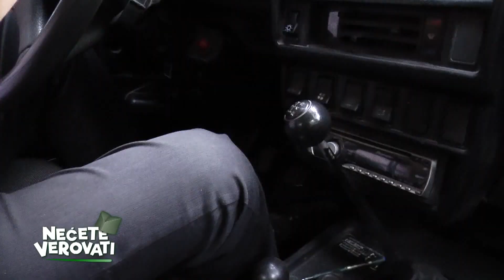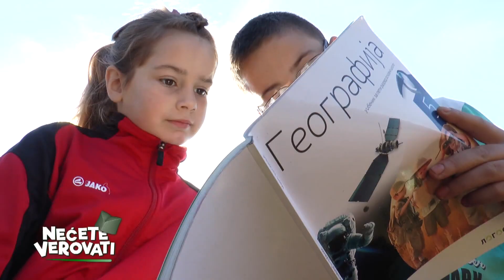NEĆETE VEROVATI - Direktor škole za peticu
Arhivski snimak